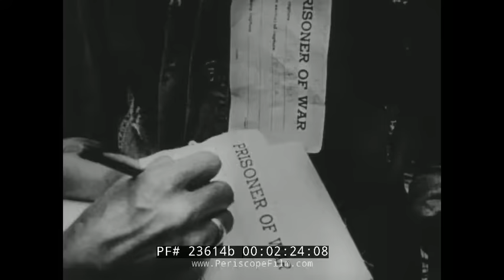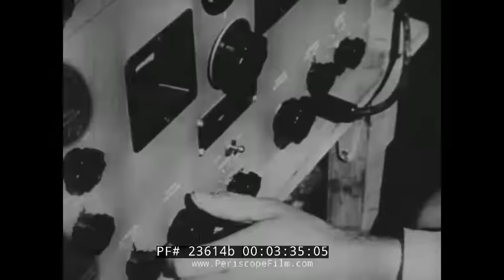1945 WWII MARIANAS ISLANDS DOCUMENTARY "PACIFIC FIREPOWER" SAIPAN PACIFIC CAMPAIGN 23614b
This black & white educational/propaganda film is about the battle of Saipan during World War 2 in the Pacific between the USA and Japanese forces. The copyright is 1945.

Opening titles: U.S. Navy Training Film nonclassified, PACIFIC FIREPOWER
(:07-:36). The Marianas Islands. Tanks ride in Saipan. Saipan is the largest of the Northern Mariana Islands. Cities on the island are shown on a map. Aslito Airfield, renamed Isley Field in name of an American flyer - P-47 planes land on the airfield. Japanese retreated as U.S. pushed them back. Explosions. American forces fire at the enemy. The map of Saipan is shown with how the Japanese forces were retreating and finally were overcome. Dead Japanese soldiers strewn about, more than 16,000 were killed. 1,000 Japanese taken prisoner (:37-2:27). Pacific fleet marches onward in the Pacific Ocean. Jeeps and tanks covered on a  ship. A ship is near shore and jeeps and trucks are unloaded. Truck drives through mud. Bulldozers push through heavy brush and tall trees. Tall trees are toppled. A crane moves dirt. An airfield is being made by the military. Men set up a command post. An officer uses a radio. A  Republic P-47 Thunderbolt lands on the new airstrip. The P-47 is then stationary on a beach. A heavy transport plane lands which carries spares and equipment. There is also a Navy Nurse on board. She waves at the happy men. She shakes hands and the men are happy. A Japanese Zero lands. The droppable fuel tank gives them more distance. The Japanese Zero takes off. Lt. Colonel Joe Renner holds a tiny Japanese Zero model and explains it (2:28-5:32). The Navy's new bomber, the Helldiver. A pilot gets in it, taxis out. Three of them take off down a runway. Ships on the ocean. Guam. Planes in the air, ships off the coast. Bombs explode on Guam. Fighters in formation in the sky. A battleship fires shells. Landing craft rendezvous, they then head for shore. The ship fires shells at the Japanese forces on Guam. A U.S. Soldier bites down on a cigar. Soldiers huddle together on the amphibious craft as they head for shore. Landing craft head for shore. Bombs explode all around them, the U.S. loses two craft. The amphibious crafts get on shore. Admiral Shimada, a Japanese Navy officer, followed by Hideki Tojo was a general of the Imperial Japanese Army exit vehicles. Tojo stands before the cameras. A poster distributed to Japanese production plants is read. Workers at work. The Japanese Rising Sun flag. Japanese Soldiers on the march (5:33-9:32). End credits (9:33-9:39).